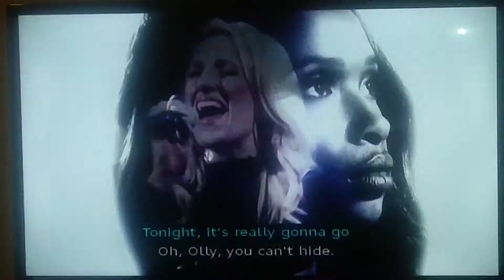The Voice UK: The Start Of The Third And Last Battles.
Taken from The Voice UK, Series 8, Episode 10, The Battles Round 3/The Third And Last Battles on March 9, 2019!13